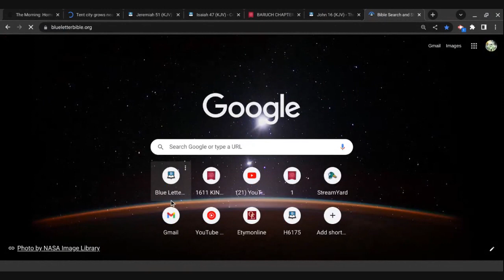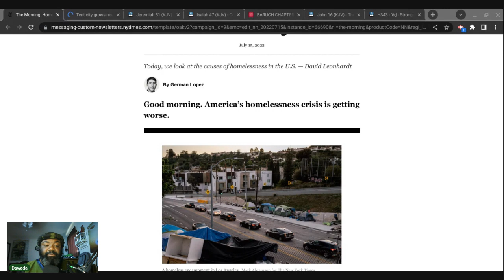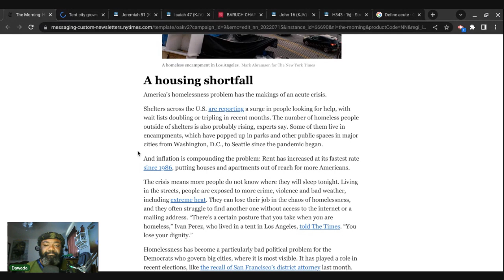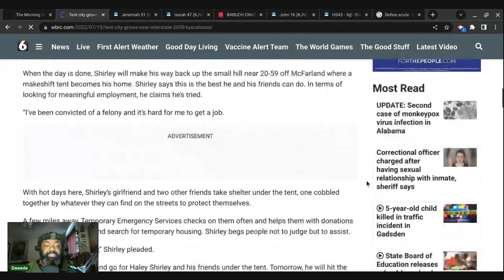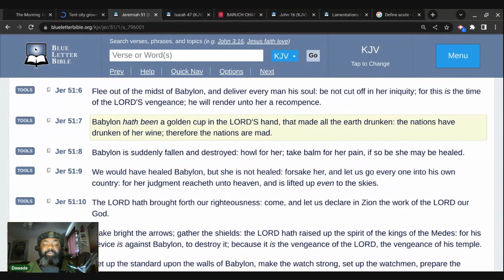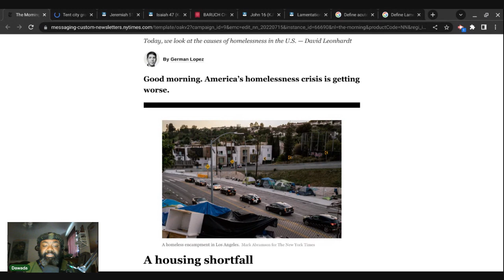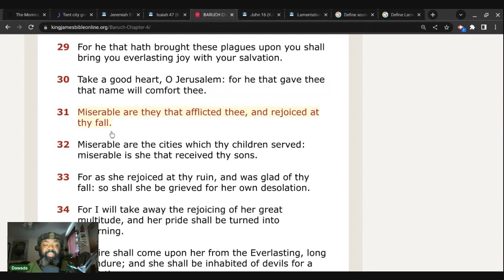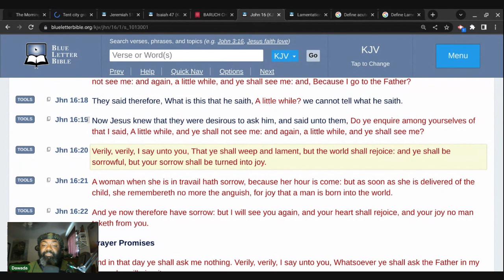The Plagues: America’s homelessness crisis is getting worse.